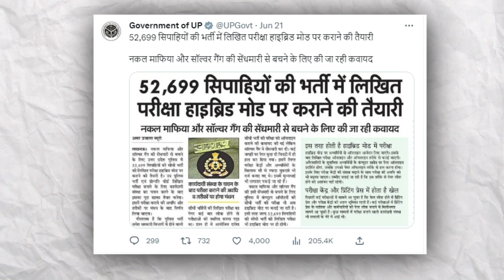UP Police Constable Recruitment 2023 | Biggest job opening ever | 52,699 Vacancy | latest jobs 2023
The Uttar Pradesh Police (UP Police), (IAST: Uttara Pradeśha Pulisa), is the primary law enforcement agency within the Uttar Pradesh state of India. Established in 1863 as the Office of the Inspector General of Police, United Provinces under the Police Act, 1861.

Namaste doston!